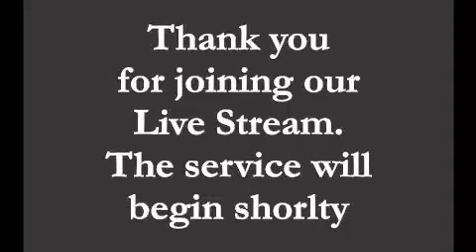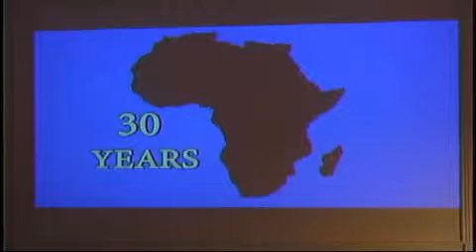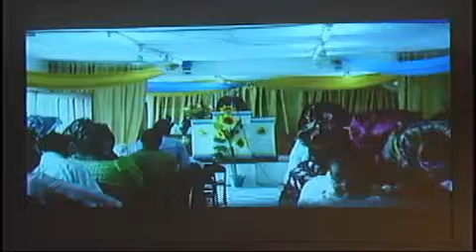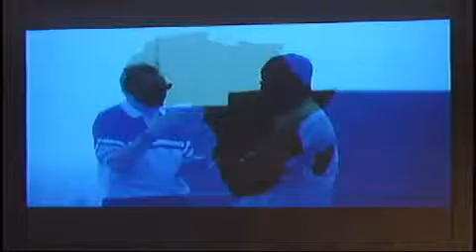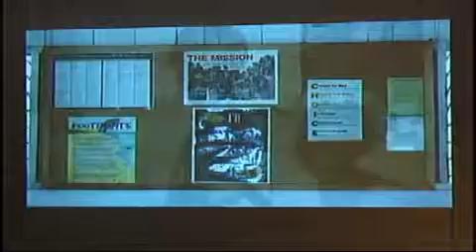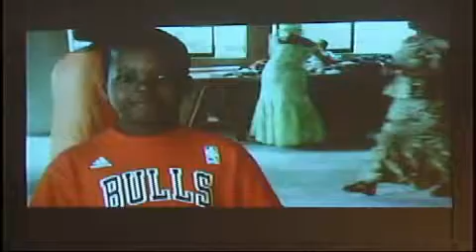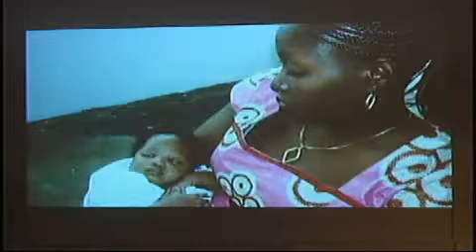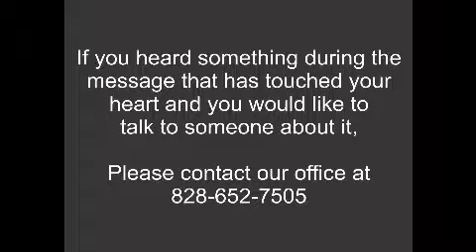The Idea of the Open Door-Bro. Mark Sigstad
Recorded on 1/26/2014 Sunday Evening Service.